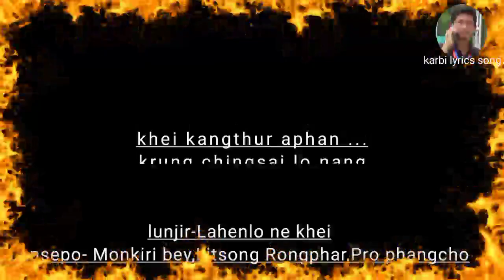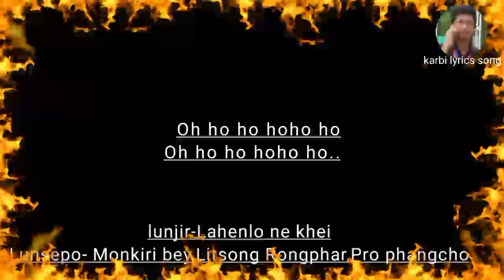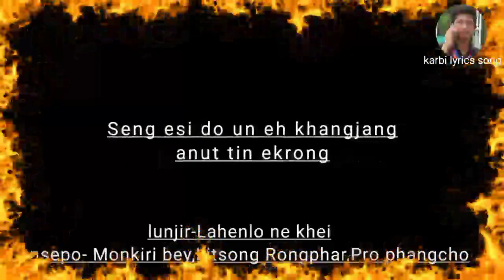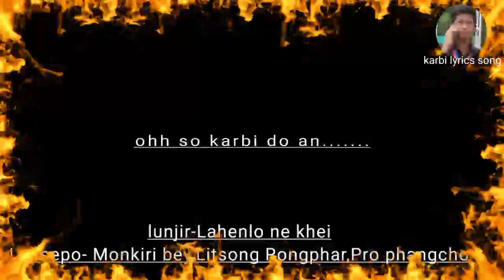La henlo nekhei// karbi song// lunsepo- monkiri bey,Litsong rongphar,pro phangcho//17/08/2023